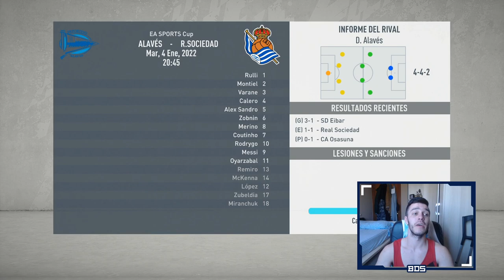FIFA 20 LIGA VASCO-CATALANA | REAL SOCIEDAD | ¿UN CLÁSICO DECISIVO? #25